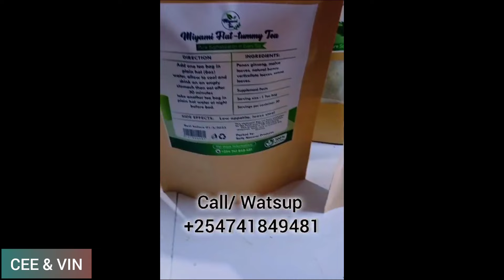PRANKING MY HUSBAND//KWANI MAPEDI WAMEISHA//LEO NILIMPATA KARIBU NICHAPWE//😂🤣